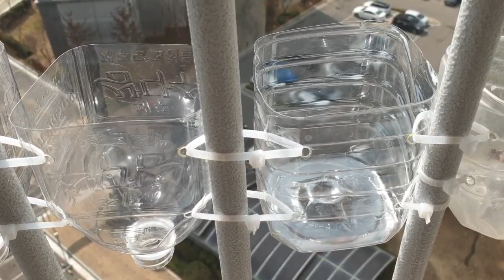23 03 10 오늘 해무가 엄청났어요,중간층 PT병 걸이대 만들기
오늘 아침에 안개가 자욱합니다...^^
짙은 안개가 움직이는게 보여서 넘 신기했습니다...^^
그 뒤로 구름 한점 없는 날씨라 따뜻해서 중간층 걸이대를 달아주었어요. ^^